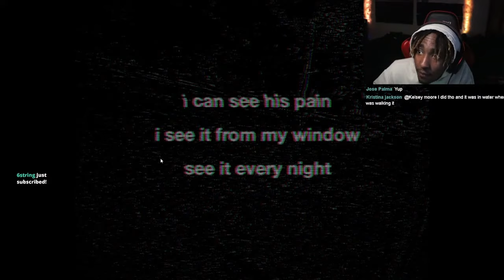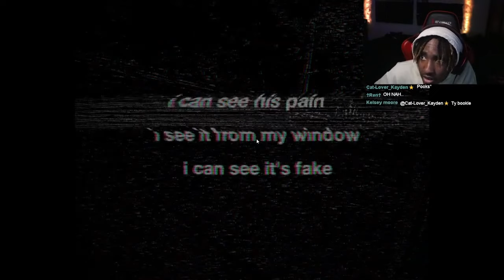This Analog Horror Assessment got me CRYING - Assessment Examination